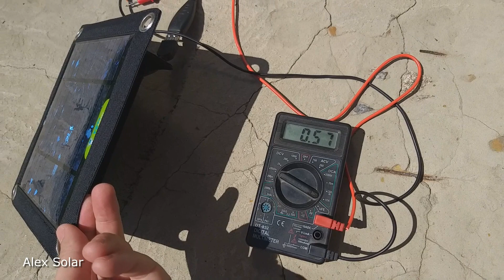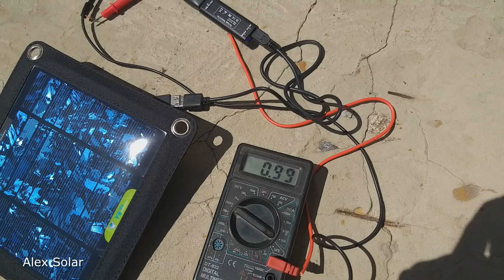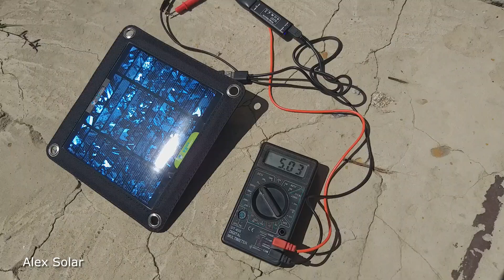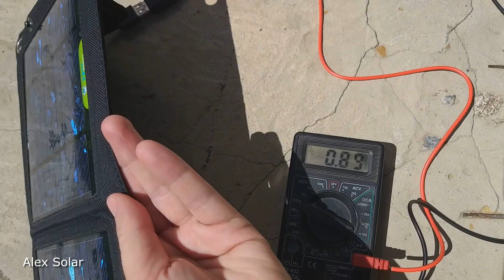Солнечная батарея для телефона. Зачем нужен стабилизатор напряжения. Измеряю ток .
Приветствую, друзья! Сегодня проведу замер тока 3 солнечных батарей для телефона. Расскажу для чего нужен стабилизатор напряжения для солнечных батарей. Как повышается эффективность при использовании стабилизатора напряжения.